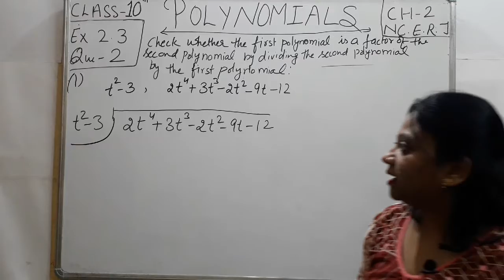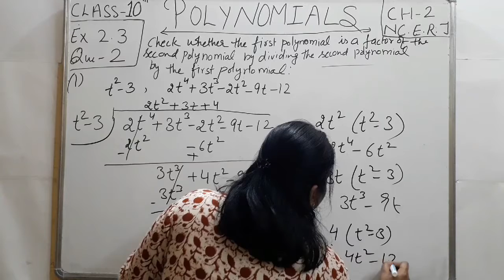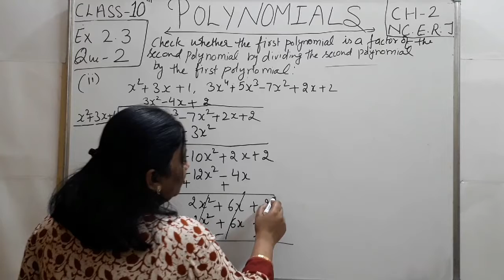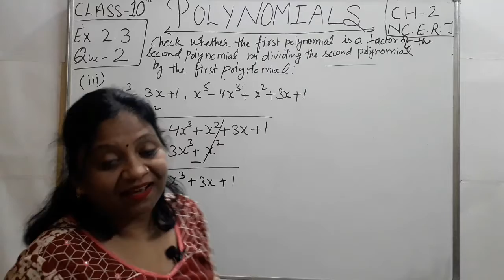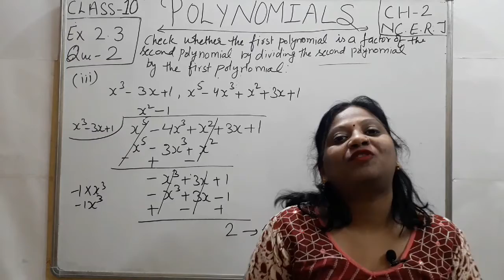Ex 2.3: Q 2: Class 10:Ch 2:Polynomials: NCERT:Maths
Hello Everyone

Myself Sonia Jain a teacher since 15 years. In this Channel you will get all the maths solution of maths chapters  and SHORT TRICKS of maths ( VEDIC MATHS) . I will be trying my best to make the video short and to explain each and every thing in easy way.